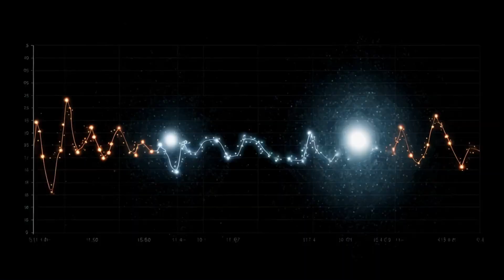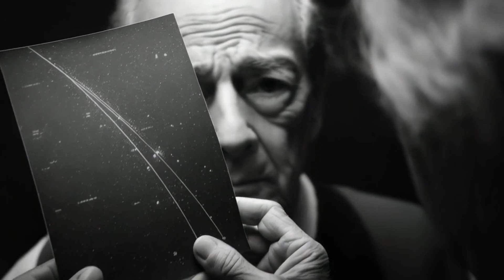Another ʻOumuamua — But This One Is Orbiting Earth! - Space Exploration Missions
A mysterious object is orbiting Earth — and no one knows what it is.
Discovered in 2019, A10bMLZ isn't a comet, a satellite, or space junk. It behaves like nothing we've ever seen — defying gravity, orbiting retrograde, and reacting to solar pressure just like the interstellar visitor ʻOumuamua.
Could this be a piece of alien technology? A forgotten probe? Or something entirely new?
In this video, we break down what makes A10bMLZ so unique, why scientists are baffled, and what it could mean for our understanding of space — and who (or what) might be watching us.
🔭 Featuring expert insights, real data, stunning visuals, and deep analysis.